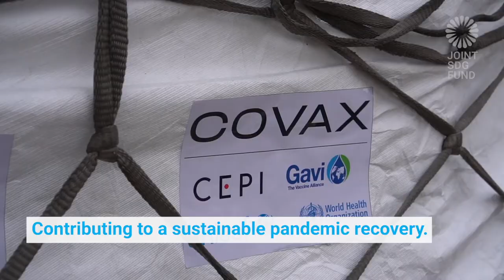SDG Financing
The UN Joint SDG Fund aims to close the financing gap to achieve the SDGs in developing countries through systemic action by the UN system. This work is fully aligned with the Addis Ababa Action Agenda, and the Joint SDG Fund supports the development of financing strategies and enabling frameworks for SDG investment.